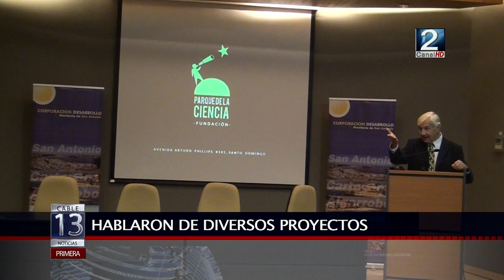11 DIC 2019 Corporación de desarrollo realizó asamblea de socios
La corporación de desarrollo provincia de San Antonio realizó su segunda asamblea del año que contó con la presencia del Seremi de Obras Publicas, que habló de los avances del proyecto de la ruta de la fruta, además del proyecto del segundo puente Lo Gallardo.